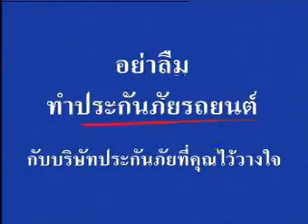11 THE GENERAL NSURANCE 3 Versions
Tao Goget